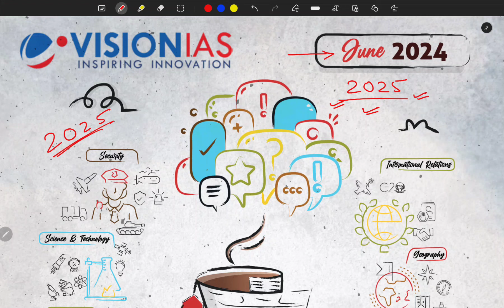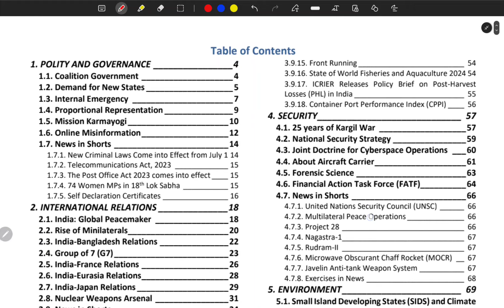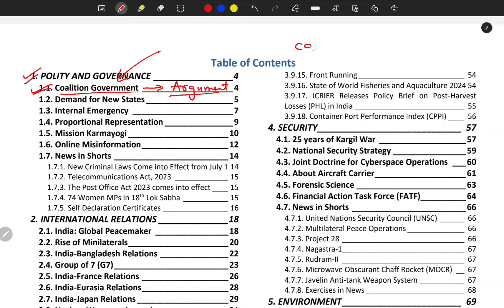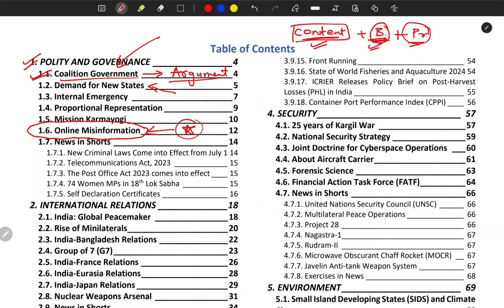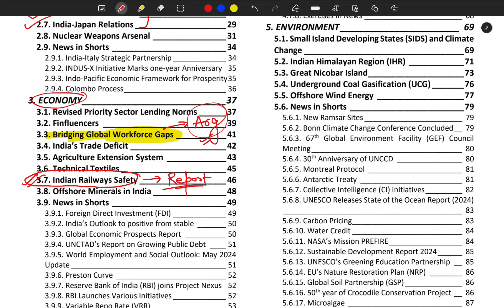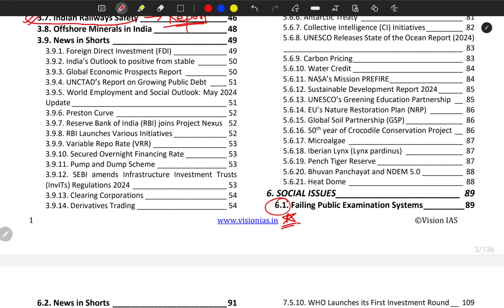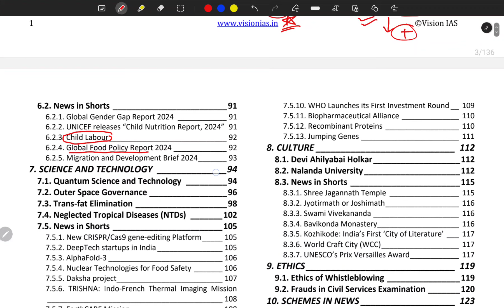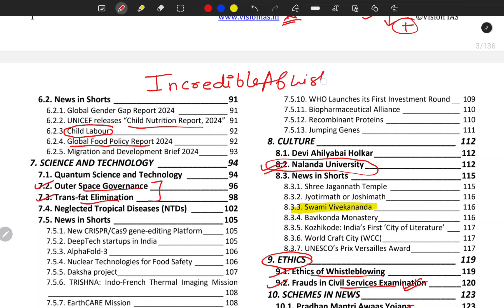Vision IAS June 2024 Paper 2 Important Topics | Capf AC 2025 Paper 2 Topics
Backup ✅
Join Now

upsc capf 2025,
upsc capf 2025 strategy,
upsc capf 2025 preparation,
capf ac 2025 strategy,
capf ac 2025,
how to prepare for capf ac 2025,
upsc capf ac 2025 preparation,
capf syllabus 2025,
capf age limit 2025,
capf ac 2024 vacancy,
capf exam date 2025,
capf 2024 answerkey,
capf 2024 answer key,
capf 2024 analysis,
capf 2024 paper analysis,
capf 2024 gs paper analysis,
capf 2024 paper 2 topics,
capf 2024 questions,
capf 2024 cutoff,
capf 2024 cut off,
capf ac cut off 2024,
capf ac 2024 cut off,
upsc capf ac 2024 cut off,
capf 2024 expected cut off,
upsc capf ac 2024 expected cut off,
capf ac 2024 expected cut off,
upsc capf 2024 cut off,
capf ac 2023 cut off marks,
upsc capf 2024 expected cut off,
capf 2024 question paper,
capf ac 2024 previous year question paper,
capf exam pattern 2024,
upsc capf ac paper 2 important topics 2024,
capf paper 2 preparation 2024,
capf ac 2024 paper 2,
how to prepare for capf ac 2024 paper 2,
important topics for capf paper 2 2024,
capf ac 2024 paper 2 topics,
capf ac 2024 paper 2 classes,
capf ac paper 2 preparation 2024,
important topics for capf ac 2024 paper 2,
capf paper 2 book 2024,
upsc capf paper 2 2024,
capf paper 2 playlist 2024,
capf paper 2 essay writing 2024,
capf paper 2 essay topics 2024,
topics for capf paper 2 2024,
capf paper 2 topics 2024,
capf notes,
capf notes free,
upsc capf ac paper 2 notes pdf,
capf paper 2 notes,
capf science notes,
capf ac paper 2 notes,
upsc capf notes,
capf ac notes,
capf ac book review,
best capf pyq book,
paper 2 upsc capf,
upsc capf ac books,
capf paper 1 book,
capf ac best book,
how to write paper 2 in capf,
upsc capf ac book,
paper 1 capf ac,
capf ac best books,
capf ac 2023 paper 2,
capf ac 2024 notification,
capf ac 2024 expected vacancy